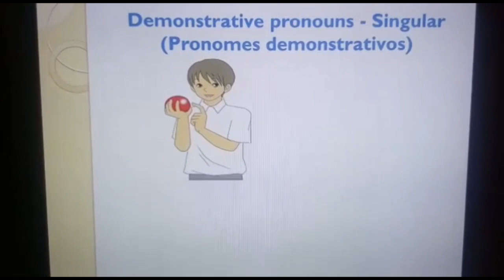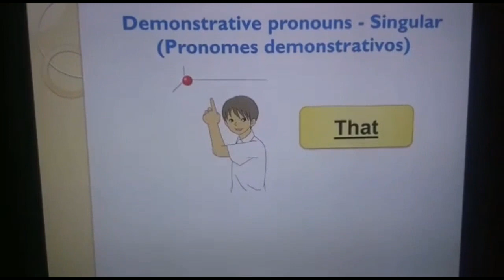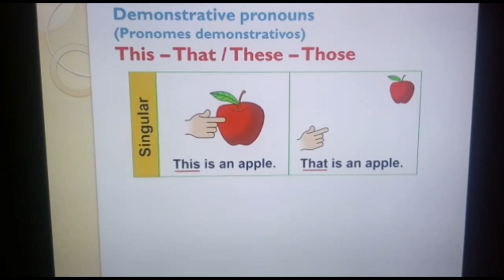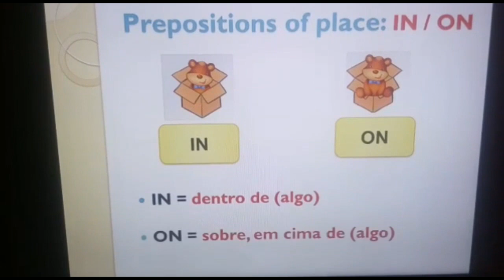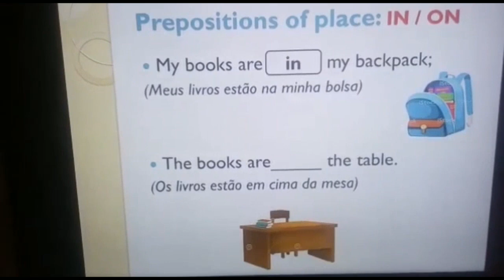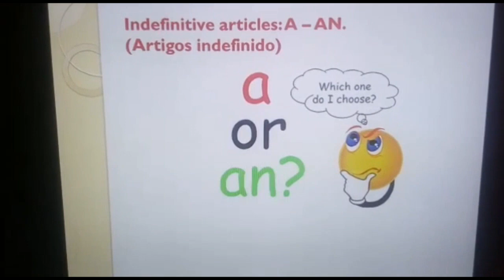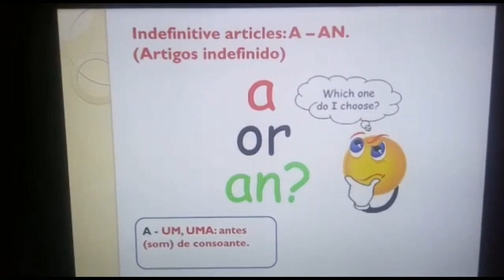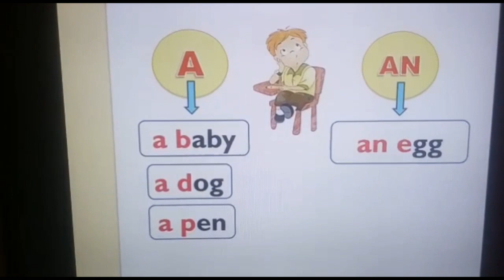4º Ano - Inglês